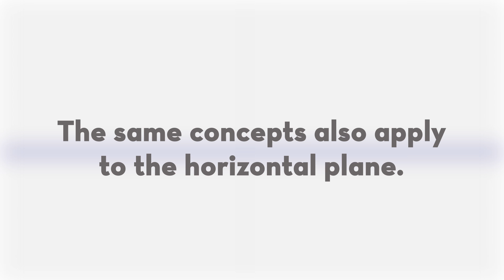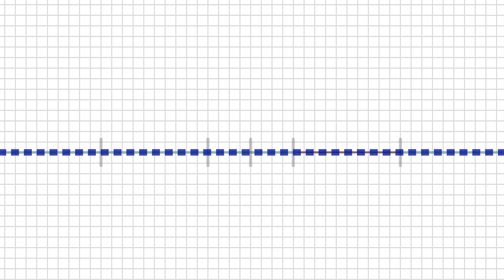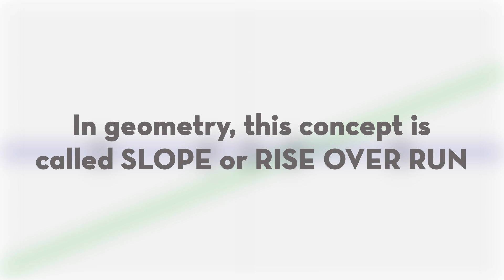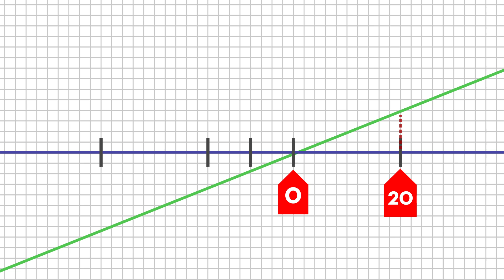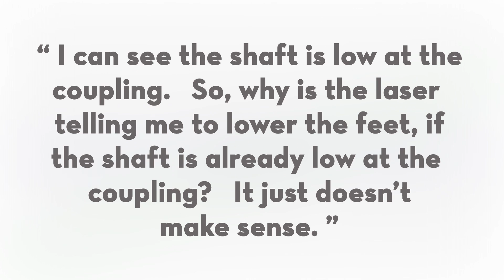Shaft Alignment Concepts: Offset & Angularity | ACOEM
Shaft alignment of rotating equipment is an essential part of machinery maintenance.  This machine shaft alignment video presents the concepts of OFFSET and ANGULARITY.  It is the second alignment video in a series from Aceom -- Subsequent videos in this series will present alignment measurement and alignment correction concepts.